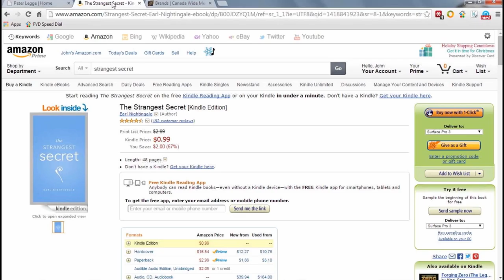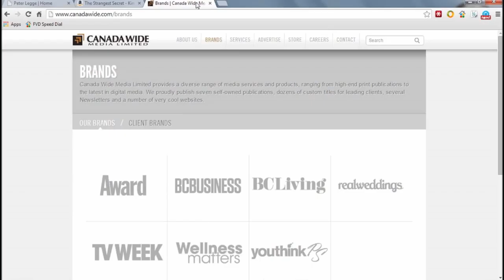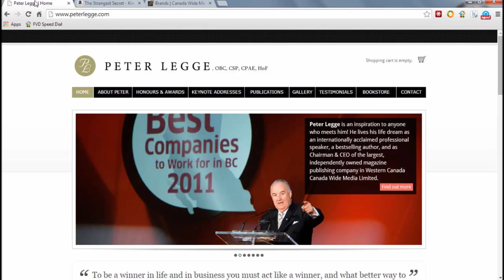Peter Legge Shares How to be Opportunistic and Rise Above the Disruption in the Marketplace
We all face challenges, but it is how you choose to deal with those challenges that will differentiate you from the others. It is critical to you have the confidence and personal courage to rise above the disruption and fully engage.